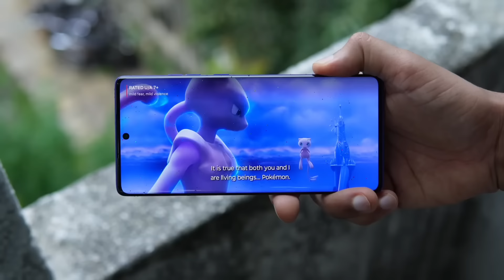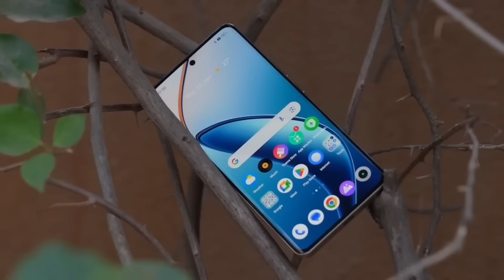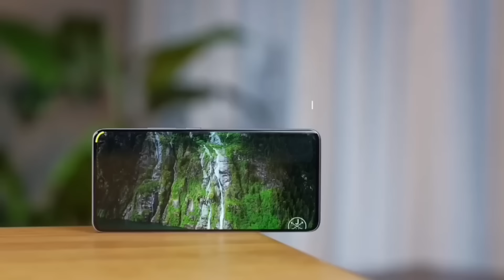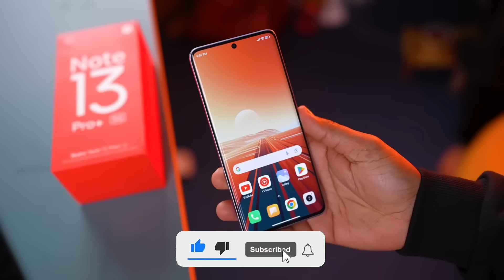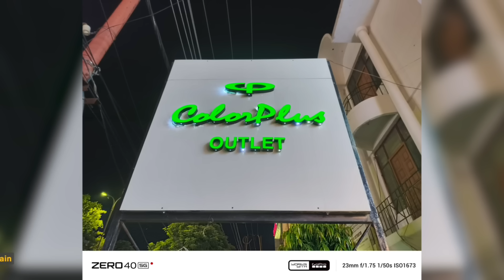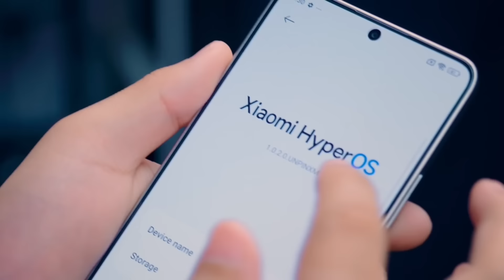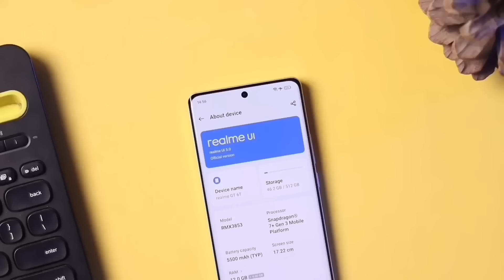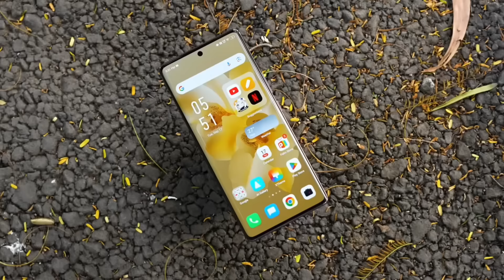200MP Camera Phone | Top 5 Best Smartphone Under ₹25000 | 144Hz + 120w charger | Phones under 25k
200MP Camera Phone | Top 5 Best Smartphone Under ₹25000 | 144Hz + 120w charger | Phones under 25k

 FEATURED PRODUCTS:
Realme GT 6t 5g (smart choice)
POCO F6 5G

Welcome, 🎉
Hello guys in this video we are going to talk about top 5 Best killer Smartphones under 25000. We picked best camera & performance antic phones. These smartphones loaded with great features like 144hz Super Curved amoled display, 4k 60fps video Recording with front & back support also OIS/EIS Support 5500mAh BiG Battery and 120w fast charger, in-Display fingerprint sensor and also budget best Gaming phones.

your Queries Solved:
Allrounder phone under 25000
Gaming Phone udner 25000

NOTE : ALL THE IMAGES/PICTURES SHOWN IN THE VIDEO BELONGS TO THE RESPECTED OWNERS AND NOT ME. I AM NOT THE OWNER OF ANY PICTURES SHOWED IN THE VIDEO.